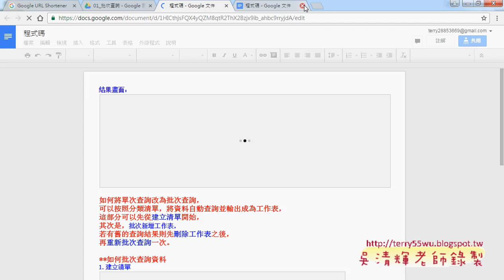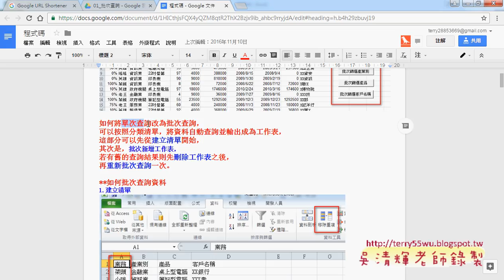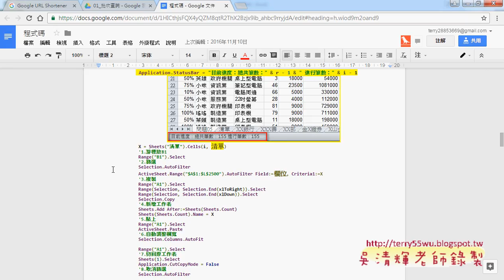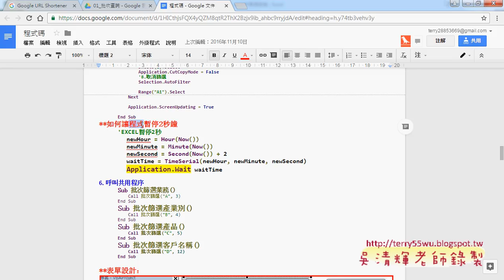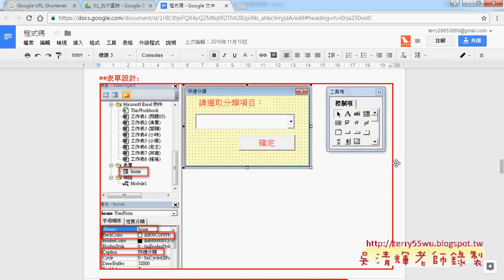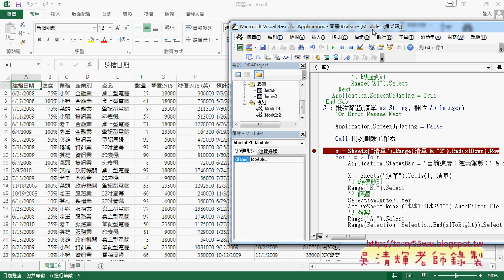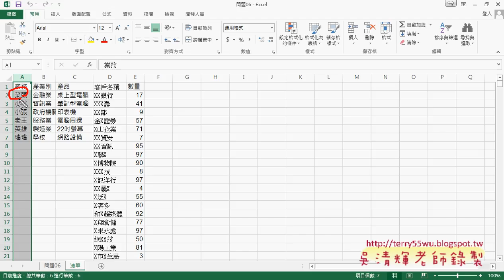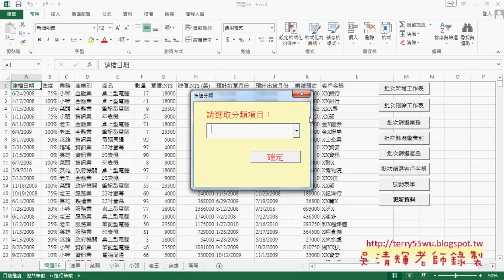06 問題06範例建立批次查詢共用方法